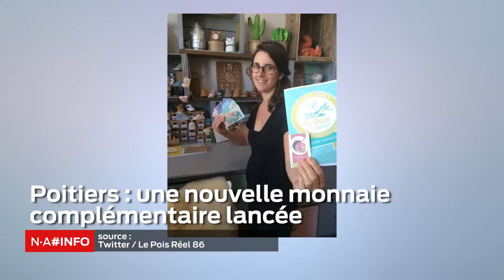N-A # INFO - 22 Septembre 2018